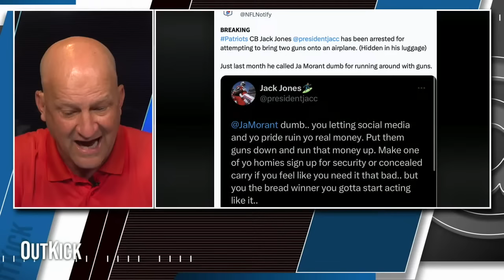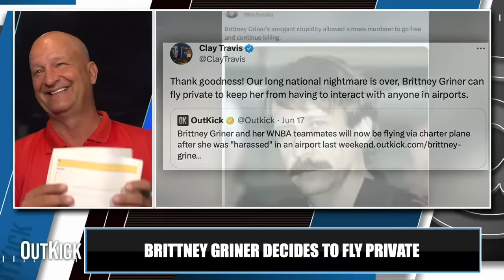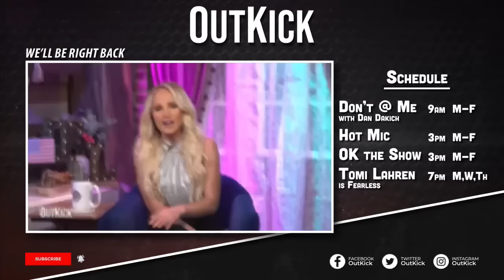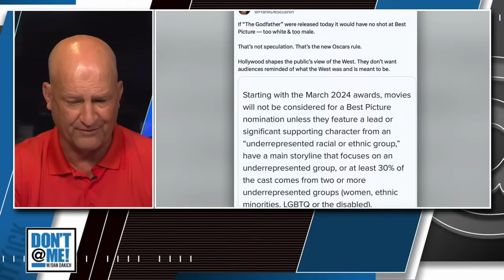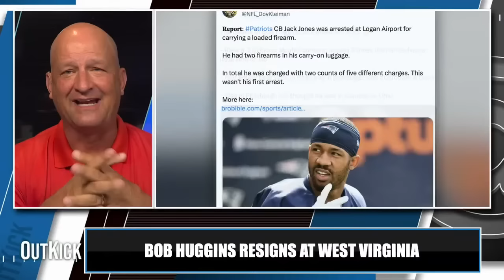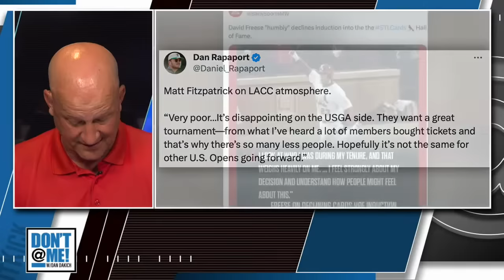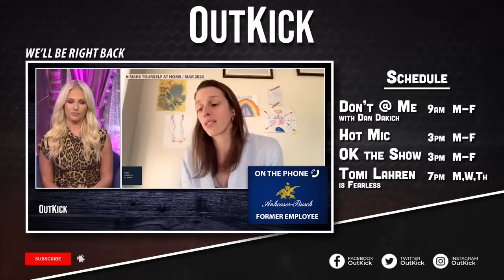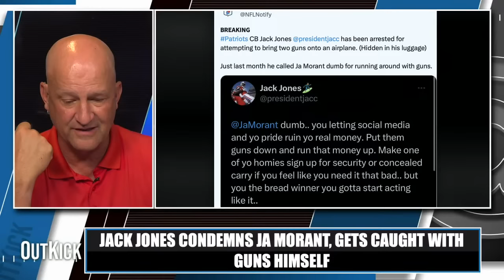BOB HUGGINS Out at West Virginia University | D@M with Dan Dakich